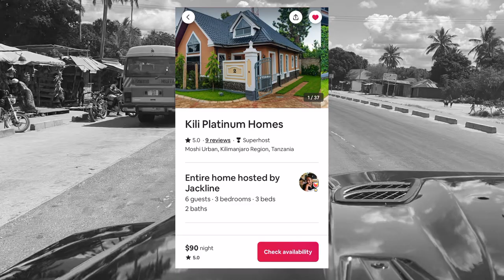Spontaneous African Roadtrip 说走就走的非洲旅游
@Michael Huangtz , Mr. Guo and I take a spontaneous 说走就走 roadtrip to from Dar es Salaam to Moshi, Tanzania. We eat delicious local pineapple, spot monkeys eating trash, kids selling handmade toys, an abnormal truck and plenty of beautiful scenery. We also visit a couple Chinese led infrastructure projects, take "lunch" at Kilimanjaro Motorway Restaurant and become good friends along the way before finally arriving at our sweet Airbnb around 10PM.

0:00 False Intro
0:18 The Meaning of 说走就走
1:33 Fresh Local Pineapple
2:26 Airbnb App
2:35 Rock Quarry & Bridge Construction
3:06 Monkeys, Kids, Abnormal truck, Scenery
3:44 "Lunch" Pitstop
4:13 Passing Protocol
4:28 Airbnb Arrival and Outro